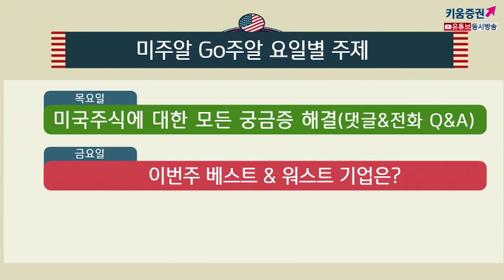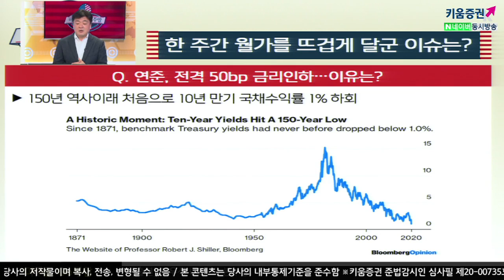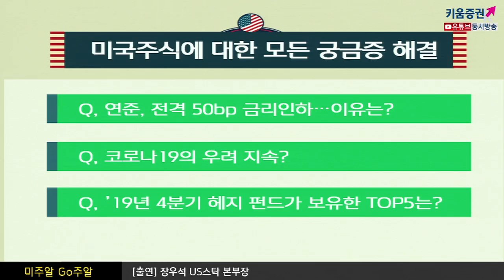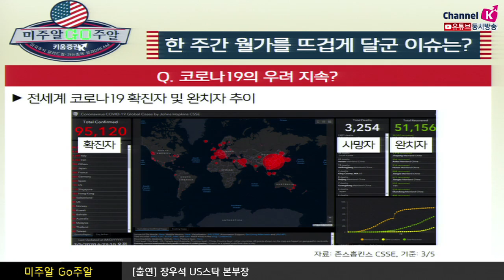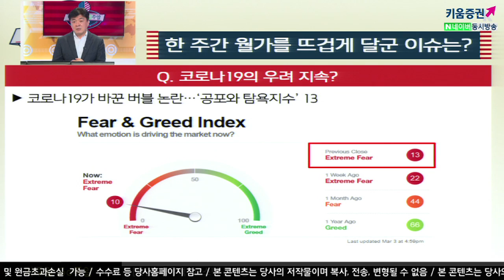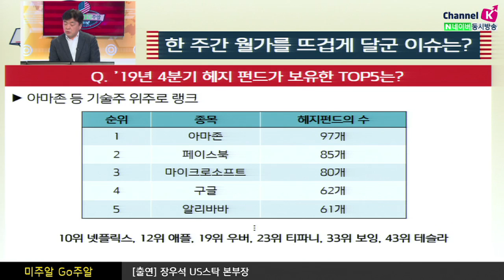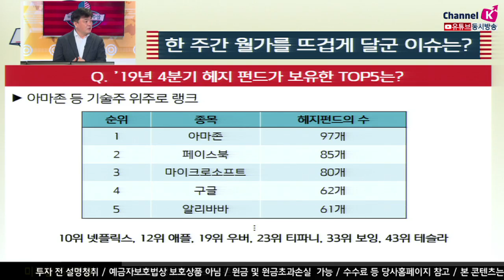[해외주식투자] 미주알 GO주알 / 연준의 전격 금리인하! 코로나19 우려는 진행중? (20.03.05)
연준, 전격 50bp 금리인하, 이유는?
연준, 코로나19 우려를 잠재우기 위해서 50bp Big Cut
150년 역사이래 처음으로 10년만기 국채수익률 1% 하회
코로나19의 우려 지속?
전세계 코로나 19 확진자 및 완치자 추이
확진자 95,120명 사망자 3,254명 완치자 51,156명
코로나19가 바꾼 버블 논란…‘공포와 탐욕지수’ 13​

'19년 4분기 헤지 펀드가 보유한 TOP5는?
1위 아마존 97개
2위 페이스북 85개
3위 마아크로소프트 80개
4위 구글 62개
5위 알리바바 61개